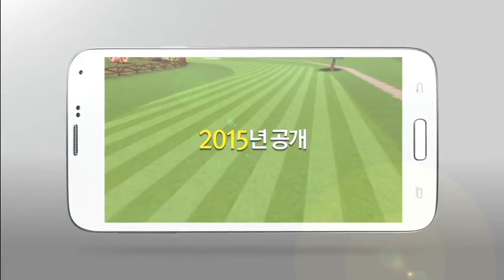Thoughts and Opinions on PangYa Mobile!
Here is my thoughts and opinions on the newly announced PangYa Mobile.